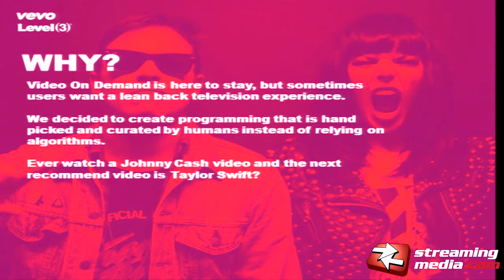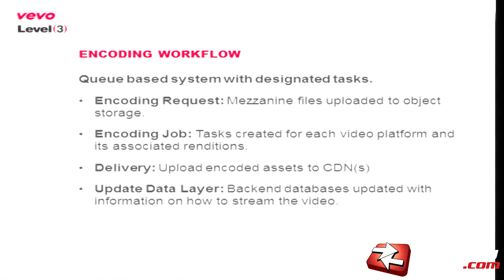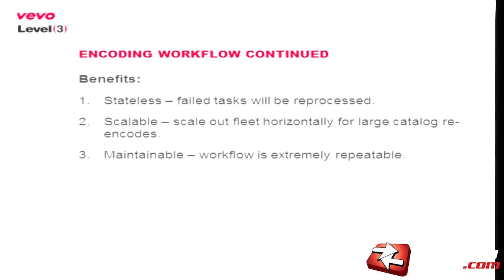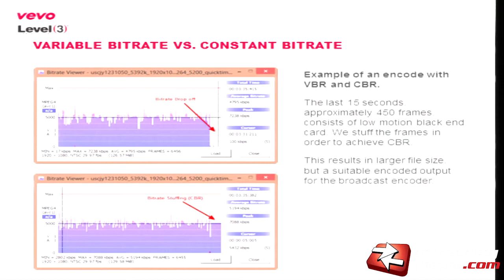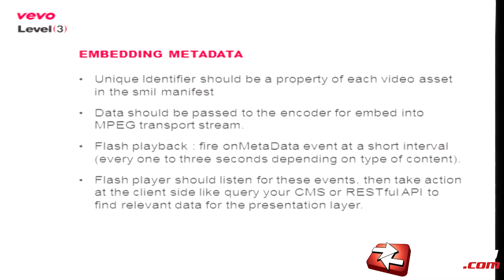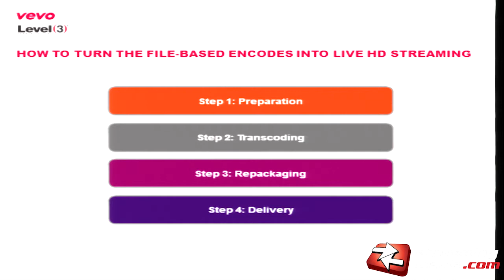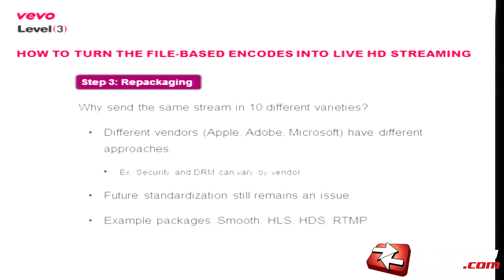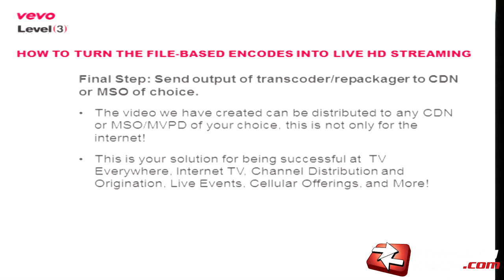Using File-Based Workflows with Live Streaming to Replicate the Linear Television Experience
This presentation will walk you through the process of turning your video on demand (VOD) library into an online broadcast channel.